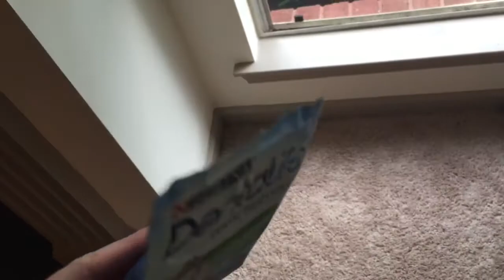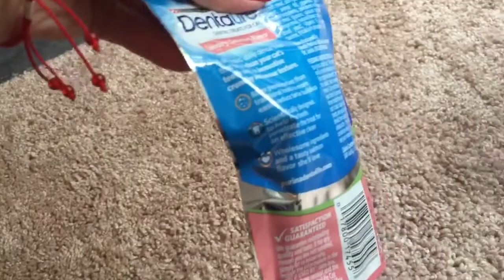Миледи НЕ угодишь =^..^= СИАМСКИЕ КОШКИ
В моих коtоВлогах, которые выходят каждую ПЯТНИЦУ и ПОНЕДЕЛЬНИК Вы увидите самые разнообразные смешные видео с кошками =^..^= , юмористические сценки с котами и кошками, а также прикольные сценарии про кошек, где кошки разговаривают с хозяином, играются в разные игры с разными кошачьими игрушками, портят хозяйское имущество и многое другое. Вам приоткроется тайна жизни сиамских кошек, как сиамский кот и сиамская кошка заботься друг о друге и какая между ними огромная любовь, как ведут обычный образ жизни. Вы узнаете на что способны домашние представители кошачьих в необычных для них условиях, что смешные кошки не только забавные, но и очень умные! Кошки - самые красивые домашние животные ! Смешное видео про кошек, развеселят вас! Два раза в неделю выходят KotoBлоги, где Вы можете наблюдать за жизнью сиамских кошек, что кушают, как живут, как радуются мурчащей жизни, и многое другое. Со мной живут две сиамские кошки - это Кот Басё и кошка Келлюся.
=^..^=  Келлис родилась 11 июля 2012 года, а Басё - 18 января 2013

Здравствуйте ❣ Меня зовут Меня зовут Валентина АйВЛЕНТИ и очень приятно, что Вы со мной (◕‿-) .

✓ С уважением, Валентина АйВЛЕНТИ =^..^= ❣